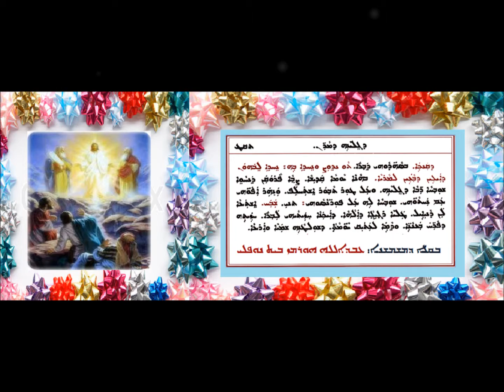Aoneatha D Qankai D Gilyanai D Maran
عونيثا دقنكى لعيد التجلي بصوت الشماس عبدالله النوفلي
ܥܘܢܝܬܐ ܕܩܢܟܐ ܕܥܐܕܐ ܕܓܠܝܢܗ ܕܡܪܢ